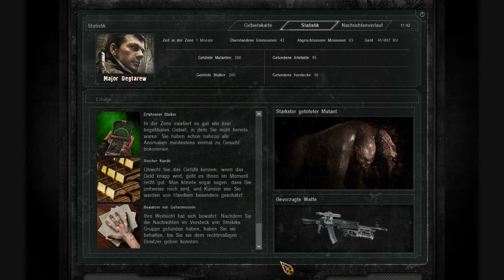STALKER CoP Gameplay - Speichermodul hacken/Streloks Dokumente (Deutsch-HD)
Hinter dem Aschehügel befindet sich eine Spionagedrohne, dess Speichermodul heraugenommen und gehackt werden kann.